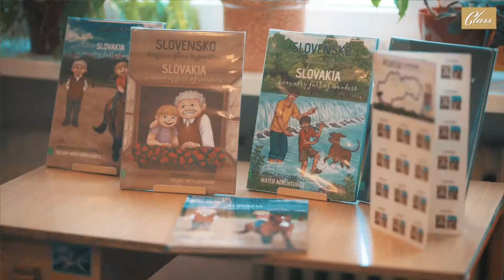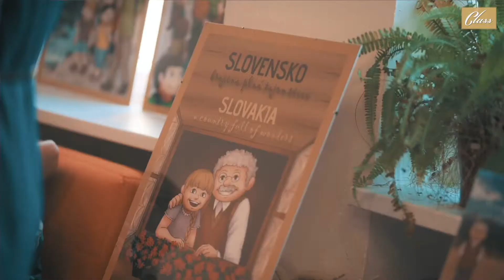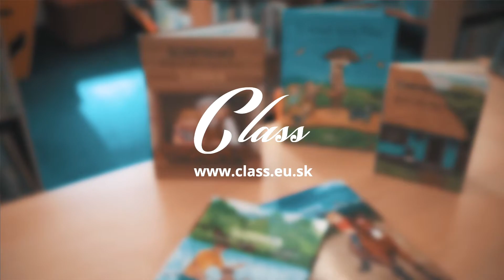class video final